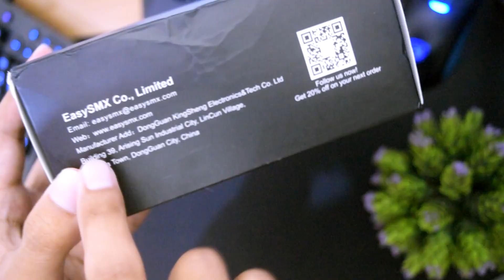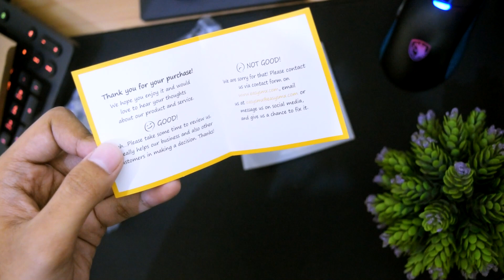Unboxing dan Review Joystick Wireless EasySMX | WAJIB BELI!!!!!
Silahkan tinggalkan di komentar untuk kritik dan sarannya. Terimakasih
deskripsi produk :
● Wireless Connectivity
EasySMX ESM-9101 Wireless Gamepad features 2.4G wireless technology. No wires, no mess, no hassle. Just wirelessly connect to your device and get to the gaming.
● Wide Compatibility
The wireless gamepad works with Android 5.0 or above smartphones or tablets with OTG function, as well as with PS3, smart TV or TV box and regular PC.
● Dual Vibration
Built-in asymmetrical motors deliver multiple-magnitude vibration and you will experience bump, shock and gunshots like you are in the middle of the action.
● Enhanced Grip
The wireless game controller has a large textured side grips, making it more comfortable to hold.
● Battery Powered
600mAh battery is embedded in the gamepad, so you don’t need to replace the battery. One charge lasts up to 8 hours. Auto off function saves you energy.

Specification:
Model Number: ESM-9101
Color: Black
Connection: 2.4G Wireless
Applicable Platforms: Windows XP/10/7/8/8.1, PS3, TV, TV Box
Vibration: Dual Vibration
USB Port: Type C
USB Cable Length: 1m
Product Dimension: 14.6*10.5*6.8cm
Product Weight: 215g